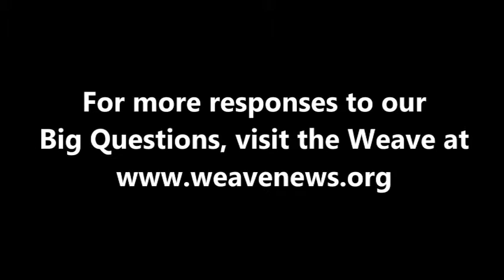Craig Aaron - What is today's most underreported story?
Craig Aaron, President and CEO of Free Press, spoke with the Weave in Denver in April 2013 at the National Conference for Media Reform.